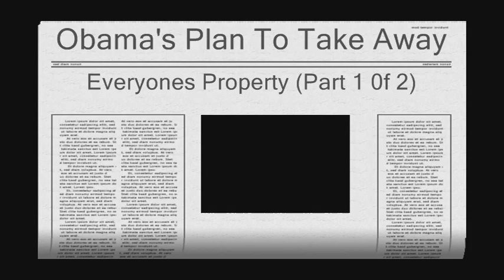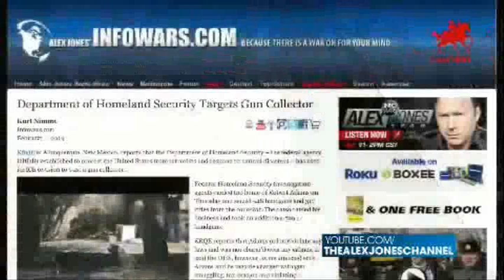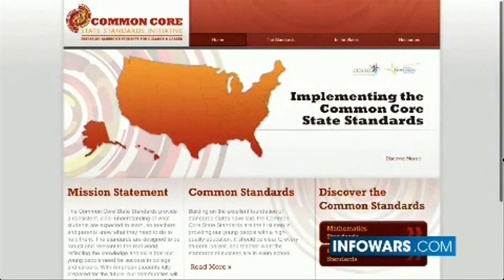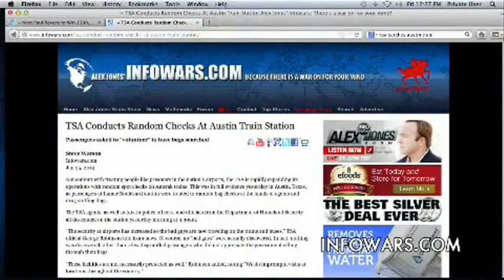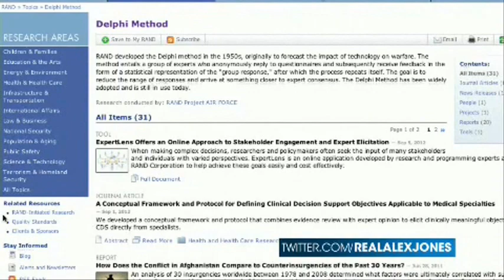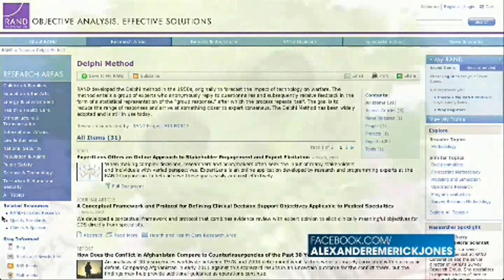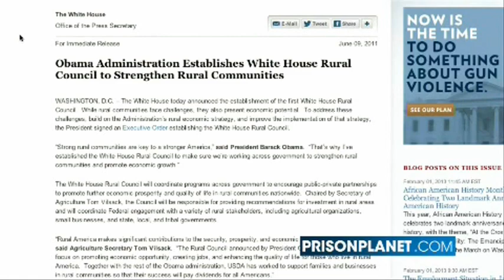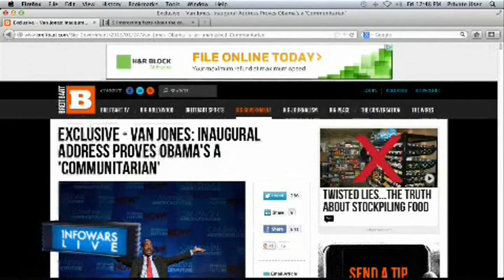Obama's Plan To Take Away Everyones Property (Part 1 0f 2)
Obama's Plan To Take Away Everyones Property Exposed.